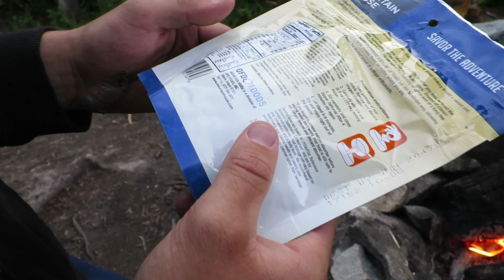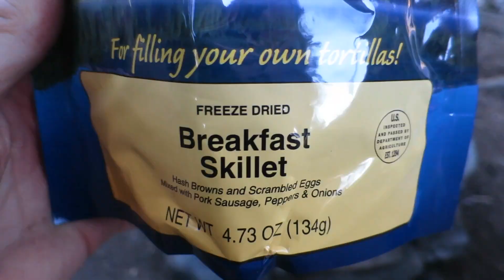Beehive Lakes | Overnight 2017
Come along with us as we head out on a nice overnight trip to our favorite place in the Selkirk range; Beehive Lakes. We bring along some friends from the church youth - they thoroughly enjoyed the experience.
Camera GEAR Used:
Panasonic Lumix G85
Panasonic 7-14mm Lens
Panasonic Lumix 12-60 mm Lens
Panasonic Lumix 42.5mm f/1.7 Lens
Rode Filmmaker Kit
Rode Videomic Pro
iPhone 6s Plus
DJI Phantom 3 Professional
GoPro Hero 4 Silver edition
Canon Rebel T2i
Canon Powershot S120
Sigma 10-20 mm Lens
Sigma 50 mm f/1.4 Lens
Canon L series 17-35 mm Lens
Canon 18-55 kit Lens